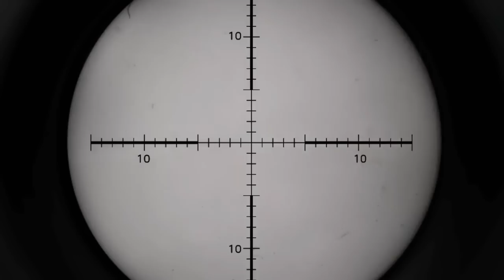🔴You have to see this! 150 Ukrainian girls who were taken prisoner survived